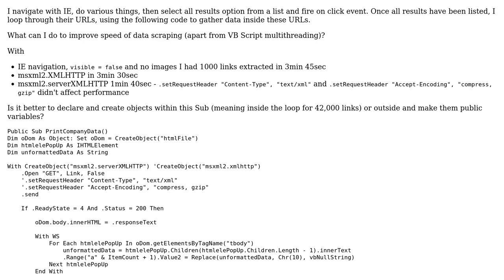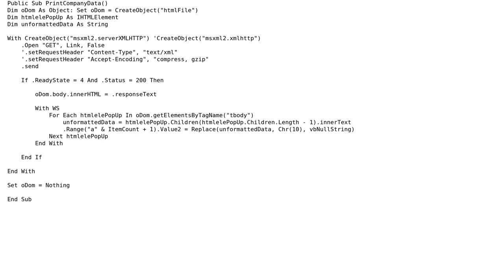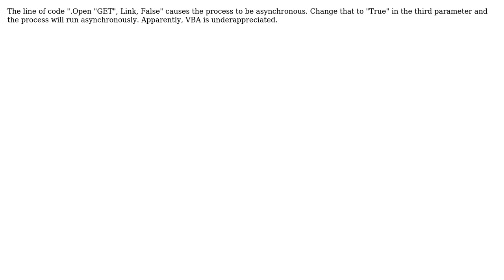Code Review: VBA - XMLHTTP web scraping (2 Solutions!!)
Code Review: VBA - XMLHTTP web scraping

With thanks & praise to God, and with thanks to the many people who have made this project possible! | Content (except music & images) licensed under CC BY-SA | Music | Images & others | With thanks to user Warren Hall user Ryszard Jedraszyk user RubberDuck and the Stack Exchange Network Trademarks are property of their respective owners. You are responsible for your own actions.